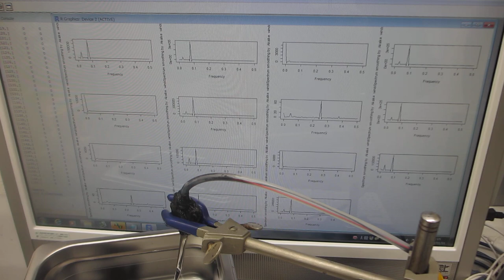超音波洗浄器による、メガヘルツの超音波発振制御実験（超音波システム研究所）